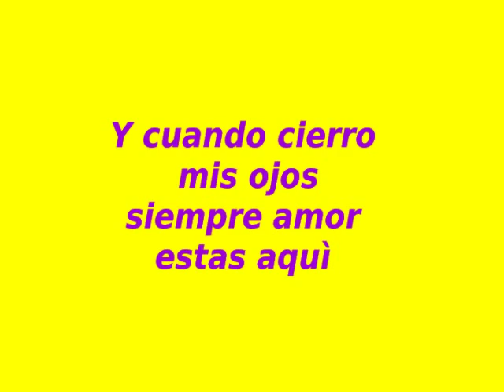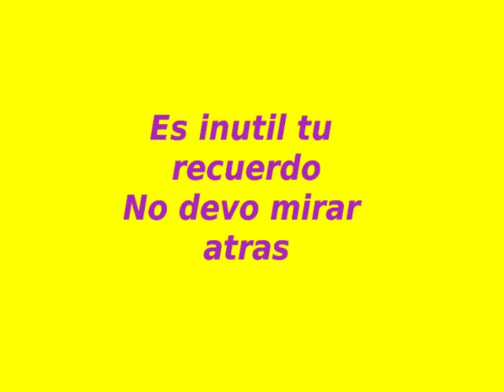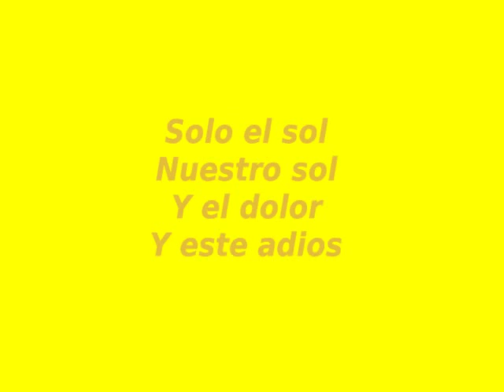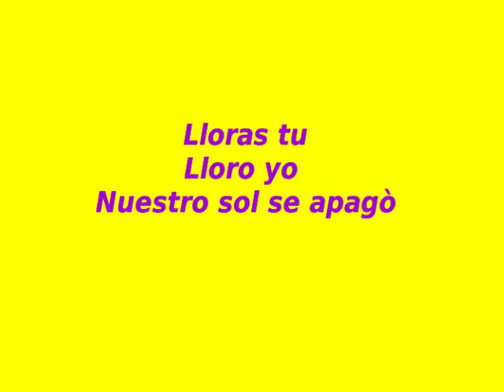Dije Adios-Benjamin Rojas [Erreway] Letra